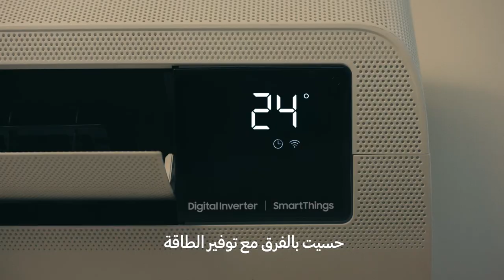سامسونج | كل يوم حلّها بذكاء مع SmartThings و Neo QLED 8K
هلا والله، أنا اللاعب سوني!
بوريكم كيف أقضي يوم إجازتي في البيت وكيف نظام SmartThings يساعدني ويسهّل حياتي. مع هذا النظام المنزلي، أقدر أتابع التلفزيون وأدير البيت وألعب وأتواصل مع زملائي في العمل وأصحابي، بدون لا أتحرك من مكاني.😉

اعرف أكثر: http:// smsng.co/ SonnyXSmartThings